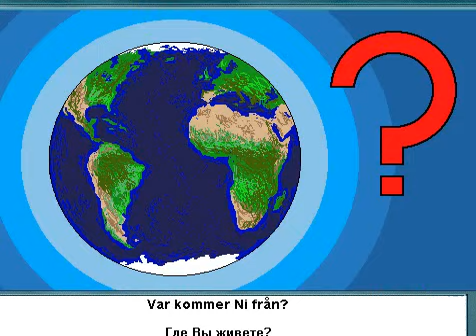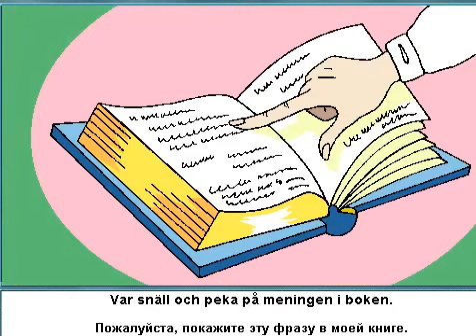первые фразы шведского языка